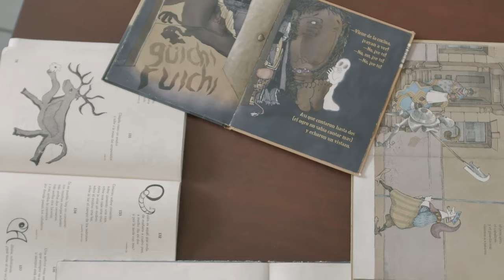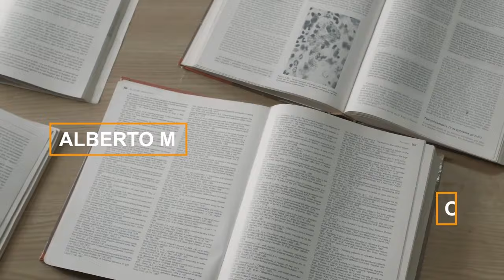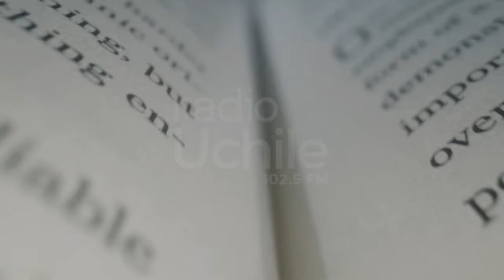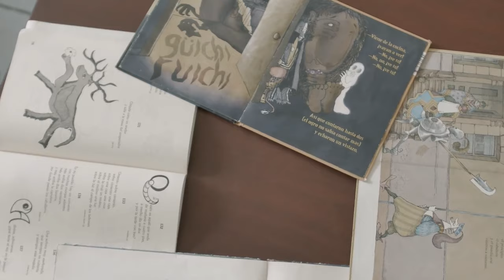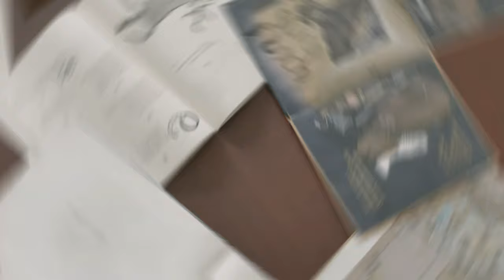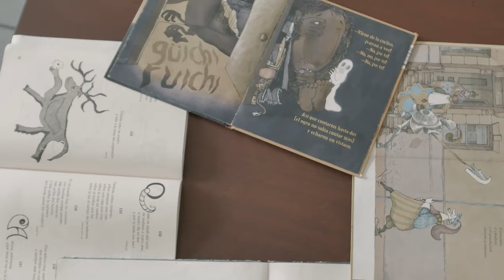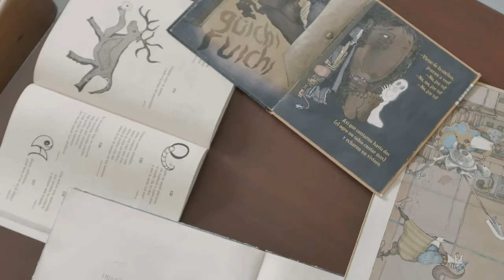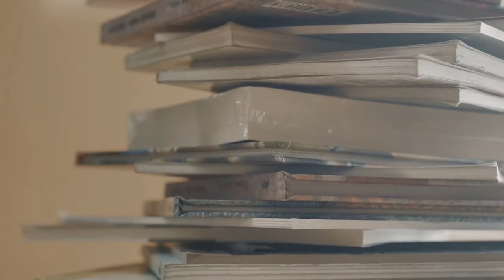La República de las Letras: “El último sueño” de Pedro Almodóvar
Un programa radial sobre libros desde lectores apasionados, pero no expertos, que discuten sobre literatura como sobre la vida misma. Cada sábado a las 21.00 hrs. Antonella Estévez, Patricio López, Alberto Mayol y Omar Sarrás se reúnen en el 102.5 para compartir esta pasión desde la mirada subjetiva y personal de cualquiera que ame los libros.
Comentamos y compartamos los libros, y la vida, en nuestro grupo